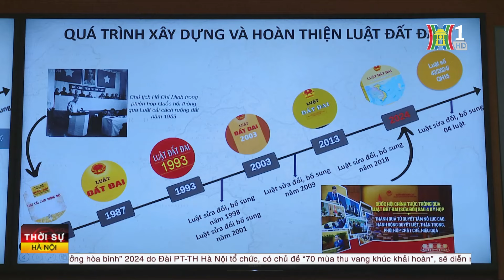Triển khai, phổ biến nội dung luật đất đai và luật giá | Tin tức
Hôm nay, UBND thành phố phối hợp với Bộ Tài nguyên & Môi trường tổ chức Hội nghị tập huấn Luật đất đai 2024 và các Nghị định quy định chi tiết, hướng dẫn thi hành Luật; Luật Giá 2023 và các văn bản quy định chi tiết, hướng dẫn thi hành Luật. Phó Chủ tịch UBND thành phố Nguyễn Trọng Đông Chủ trì hội nghị tại đầu cầu Hà Nội.